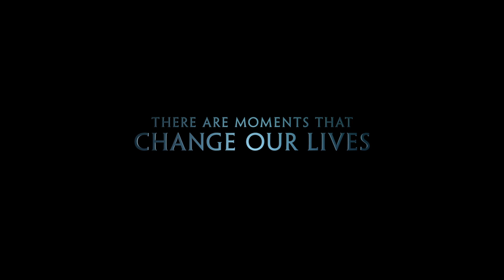THE FINEST HOURS | UK Trailer | Official Disney UK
The Finest Hours in UK cinemas 19 February.

In February of 1952, one of the worst storms to ever hit the East Coast struck New England, damaging an oil tanker off the coast of Cape Cod and literally ripping it in half. On a small lifeboat faced with frigid temperatures and 70-foot high waves, four members of the Coast Guard set out to rescue the more than 30 stranded sailors trapped aboard the rapidly-sinking vessel. “The Finest Hours” is the story of their heroic mission, which is still considered the greatest small boat rescue in Coast Guard history.

The film is produced by Jim Whitaker (“Cinderella Man”) and Dorothy Aufiero (“The Fighter”). The screenplay is by Academy Award® nominees Paul Tamsay & Eric Johnson (“The Fighter”) and Academy Award nominee Scott Silver (“The Fighter,” “8 Mile”) based on the book by Casey Sherman and Michael J. Tougias.

"Like" us on Facebook: Facebook.com/TheFinestHoursMovieUK